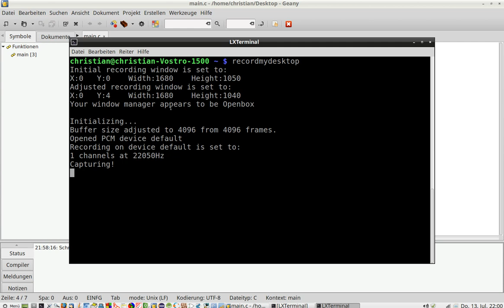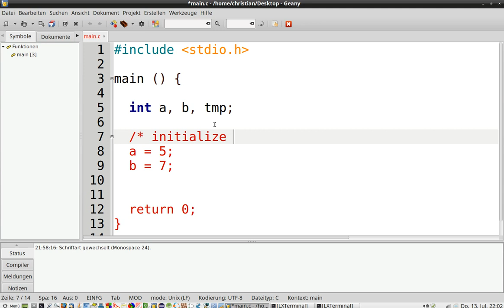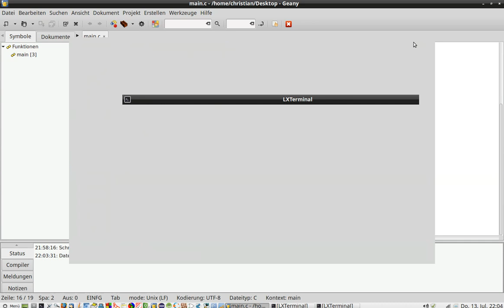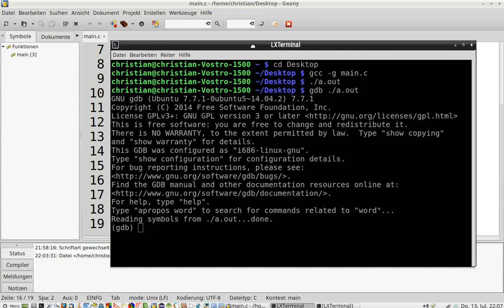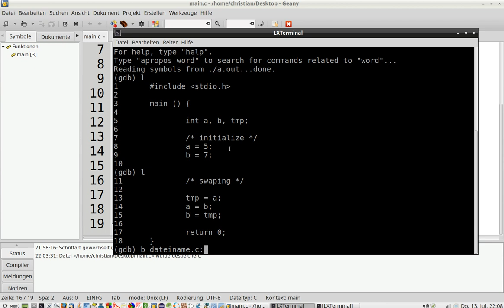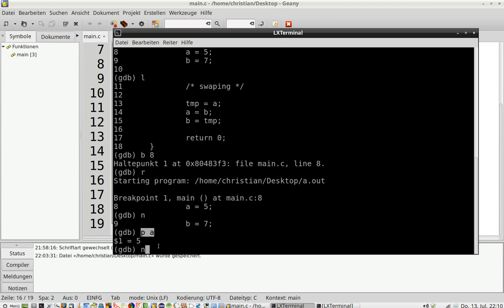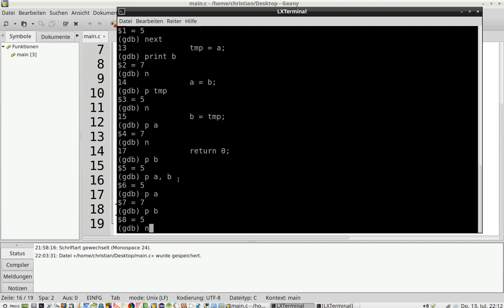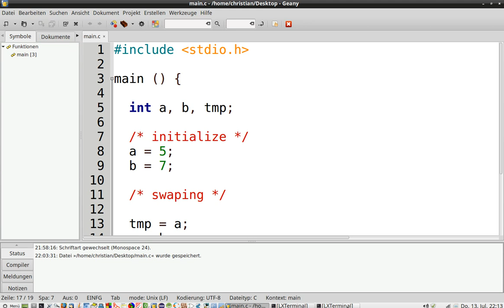Einführung in C --- gcc und gdb Debugger #4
AUFGABEN ZUM VIDEO:

1.  Bauen Sie das gleiche Programm im Video nach und debuggen Sie es selbst mit dem gdb. Spielen Sie anschließend ein bisschen im Quellcode herum. Vielleicht zusätzlich Variablen, andere Zuweisungen... Und debuggen Sie das Programm Video.

2. Wie reagiert der gdb eigentlich auf Text-Ausgaben mit printf ? Probieren Sie es doch mal mit einem einfachen HelloWorld Programm selbst aus.